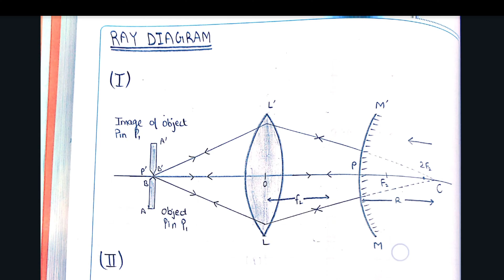Class 12 Physics Cbse Board Exam Practical File 2023 ll Class 12 Physics Practical copy kaise likhe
Class 12 Physics Cbse Board Exam Practical File 2023-24 ll Class 12 Physics Practical copy kaise likhe

Yours Query:-

Class 12 Physics Cbse Board Exam Practical File 2023-24
CLASS 12 Physics CBSE BOARD EXAM PRACTICAL FILE 2023
CBSE physics PRACTICAL
CLASS 12 Physics LAB MANUAL
physics lab manual
CBSE board practical exam class 12th physics
CBSE board exam 2023
latest CBSE file
latest practical file physics 2023 class 12th Project file physics 2023
Record lab manual 2023
Record file 2023